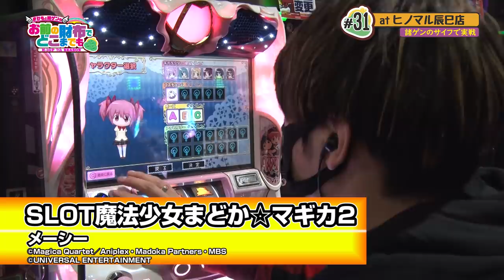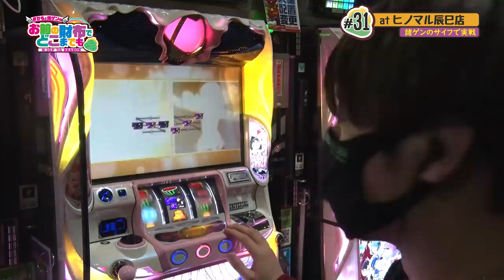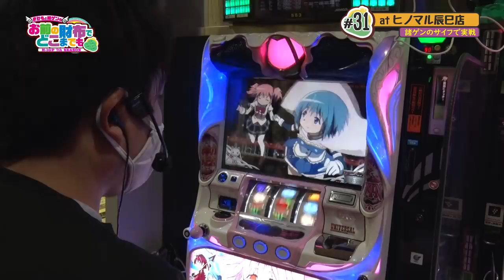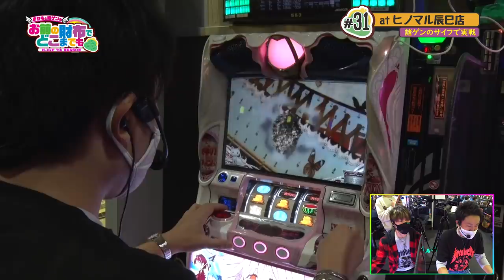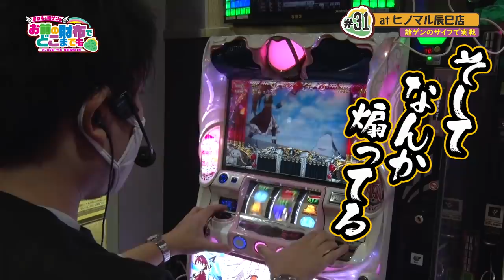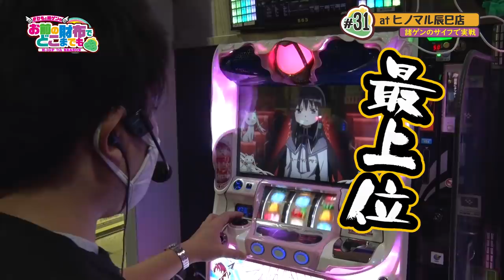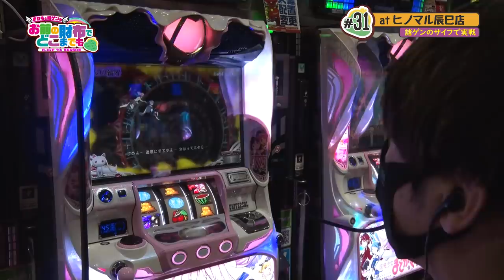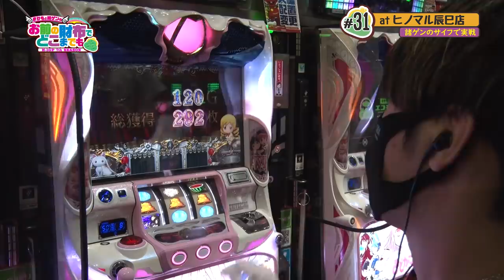【まど2でまりもさんを叩く時だぞ！】まりもと諸ゲンのお前の財布でどこまでも第31回 前編〜H1-GP 7th SEASON〜‹まりも/諸積ゲンズブール›魔法少女まどか☆マギカ2［パチスロ・スロット］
2:47　8:37　21:27　25:28

まりもと諸ゲンが東京・神奈川のヒノマルで大暴れ!? 収録舞台はヒノマル辰巳店。
まりもと諸ゲンがコメント欄を心配する『SLOT魔法少女まどか☆マギカ2』で実戦スタート！
サイフ決めは、あの因縁のゲームがルールを改良し登場!!
負けないと意気込む諸ゲンだが果たして!?

【出演者】
・まりも

【実戦機種】
SLOT魔法少女まどか☆マギカ2 の機種情報はコチラ

【実戦ホール】
ヒノマル辰巳店 の店舗情報はコチラ

過去のイメージをぶち壊す全く新しい番組が誕生！
出演するのは歴代H-1GPのMCまりも・諸ゲンによる最強タッグ!!
ゆる〜い雰囲気だけど、どぎついルールにも注目だ！

【新番組】木村魚拓・1GAMEてつ・水樹あや
【漢気フルスロットル！#1 前編】パチンコ・スロット
【CR真・花の慶次2〜漆黒の衝撃 2400・パチスロ モンスターハンター:ワールドTM】

【未公開の独自調査数値アリ!!】南国育ち30オール設定看破バトル2
【松本バッチ/リノ/ジロウ/てつ/ヨースケ/シーサ。】‹パチマガスロマガ/1GAME/ジャンバリ.TV/ARROWSSCREEN›

松本バッチの成すがままに！130話【ミリオンゴッド-神々の凱旋-】パチスロ

松本バッチの成すがままに！117話【パチスロ聖闘士星矢 海皇覚醒】パチスロ